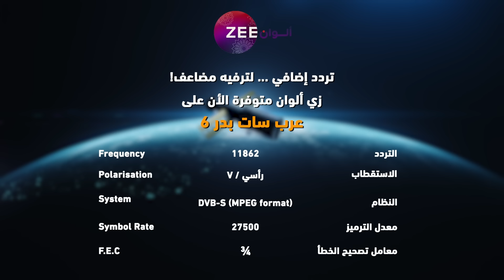مسلسل أنت محبوبي - حلقة 44 - أقوى مشهد 1